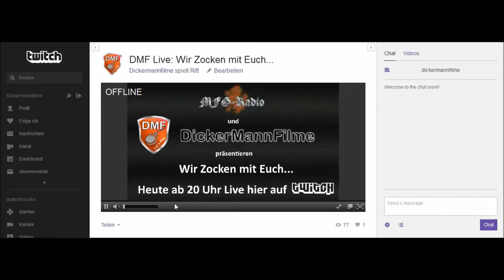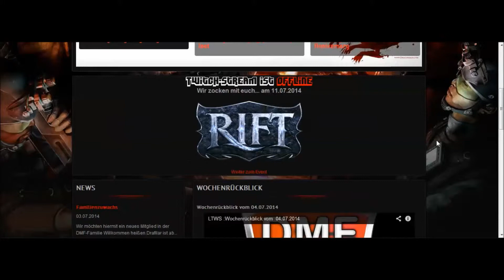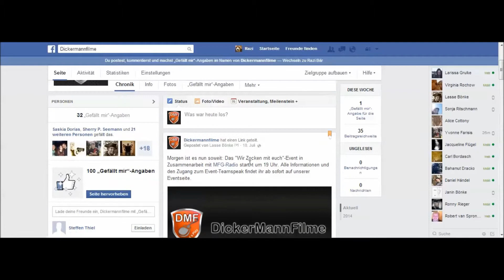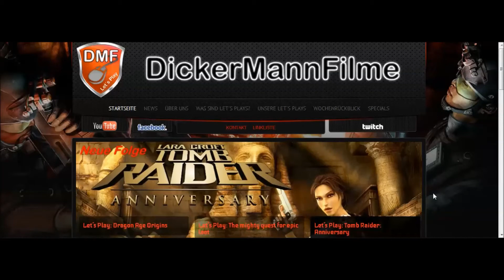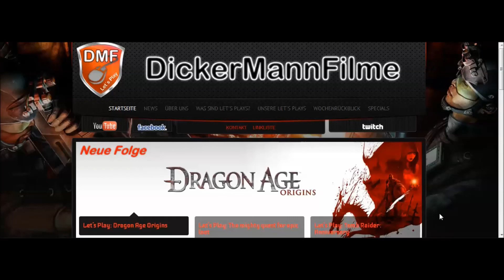LTWS Wochenrückblick vom 12.07.2014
Ja freunde, Das ist eine Folge die ich gerne als The Day after bezeichnen würde.